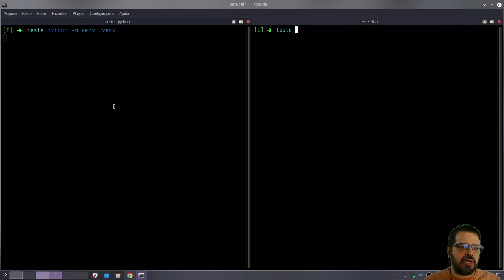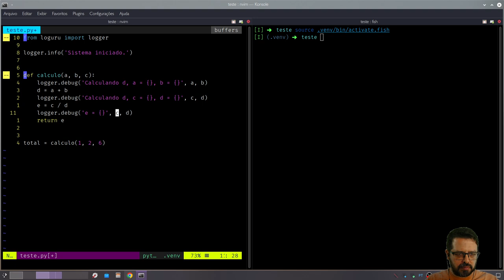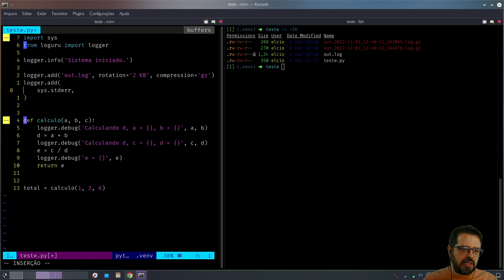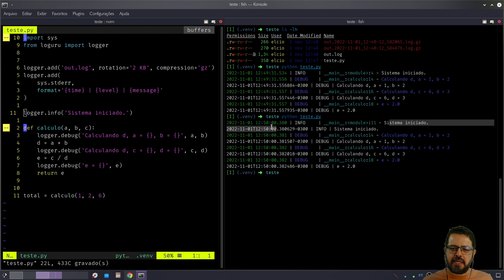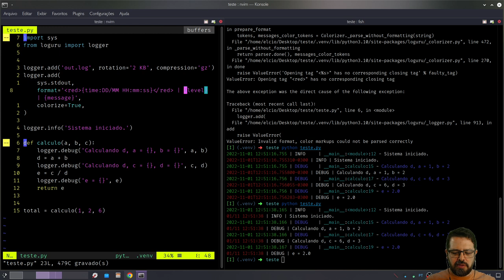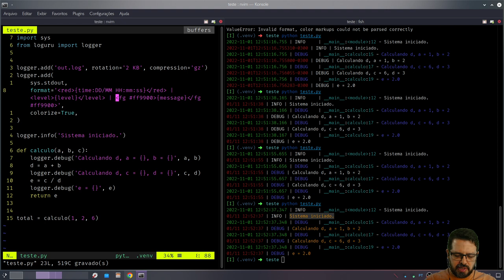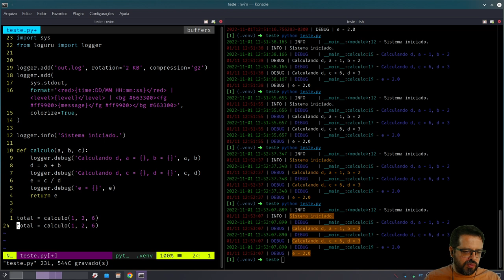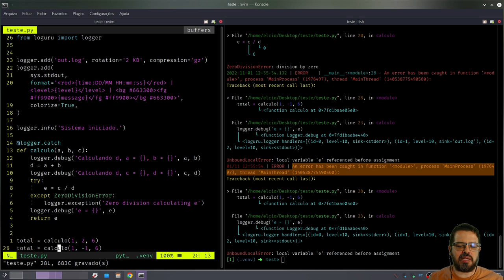Módulo Python: loguru - logs fáceis e incríveis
Gerar logs úteis e bonitos em sua aplicação Python pode ser muito fácil. Conheça o módulo loguru.